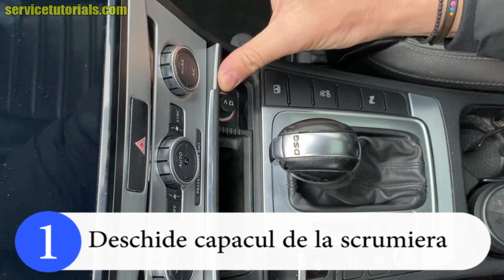Deblocare manuala (fara curent in baterie) Cutie Automata DSG la VW Passat B6, B7, CC, Golf 7, GTI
Iata cum poti debloca manual sau scoate din Parking in Neutru schimbatorul de viteze de la cutia automata DSG atunci cand ai bateria consumata la VW Passat B6, B7, CC, Golf 7, GTI, Touareg, Tiguan, GTE, GTD, Polo, Beetle, Skoda Octavia 3, Superb, Kodiaq, Seat Leon in 4 pasi simpli.

AICI gasesti ANVELOPE AUTO de la producatori de top si pe toate marimile la cel mai bun pret si aici

VEZI SI ALTE TUTORIALE VIDEO CU CUTIA AUTOMATA DSG:
Cum afli kilometrii reali ai cutiei DSG cu interfata VCDS la VW, Audi, Skoda, Seat in 4 pasi
Cum deblochezi manual cutia automata DSG (prima generatie) la VW, Skoda, Audi, Seat in 3 pasi simpli

Te incurajez sa arunci un ochi si peste MIILE DE PRODUSE la preturi promotionale pentru: